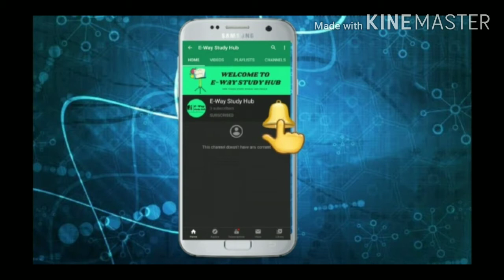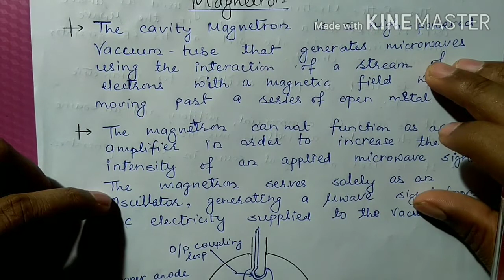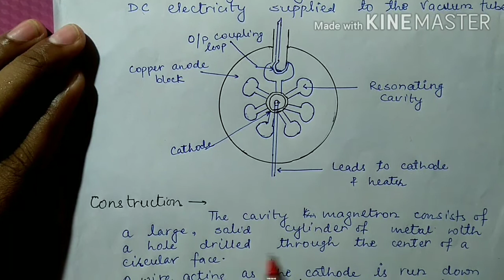Microwave lecture-3:- Detailed explanations of magnetron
In this lecture, I have deeply explained about another microwave device named magnetron.
In this video, I have covered  magnetron, it's advantages, applications and their types.